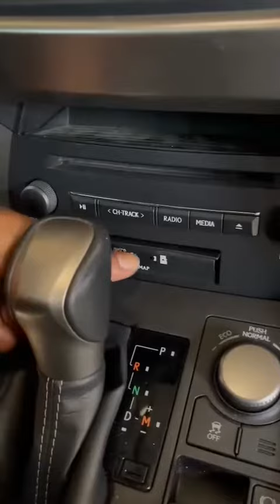LEXUS JAPAN NZ200T sd card missing and error